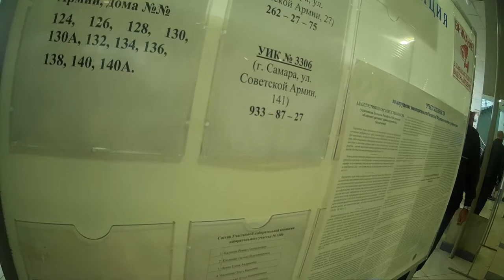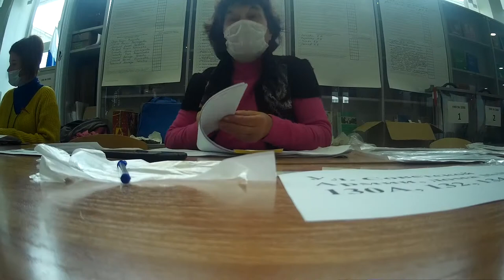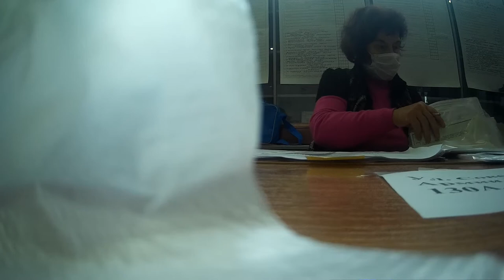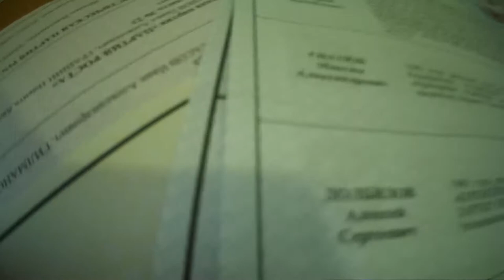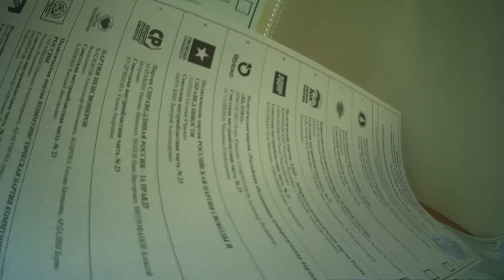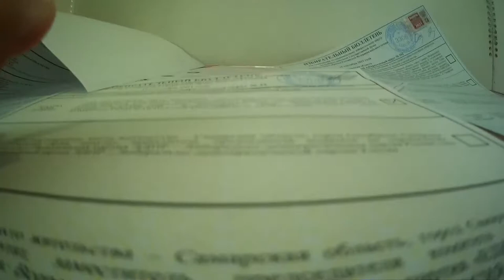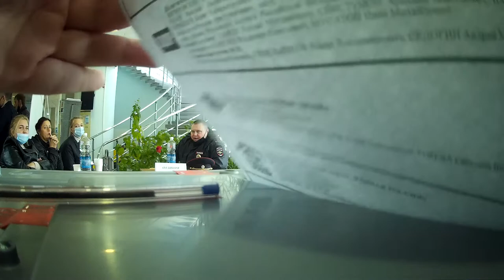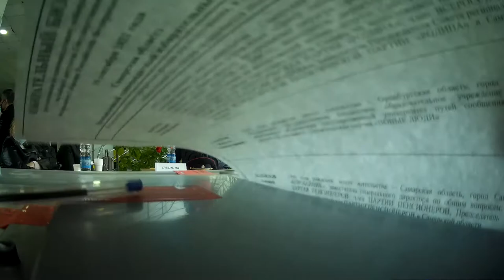Выборы-2021. Как я голосовал?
выборы Вы́боры2021 в Госуда́рственную ду́му — выборы депутатов Государственной думы Федерального собрания Российской Федерации VIII созыв.